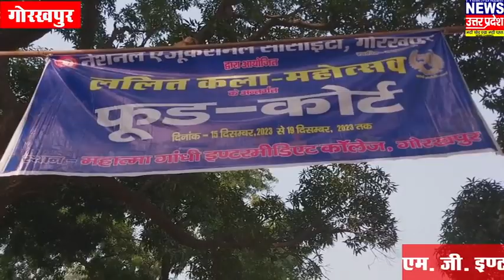M. G. INTER COLLEGE, GORAKHPUR Food Court